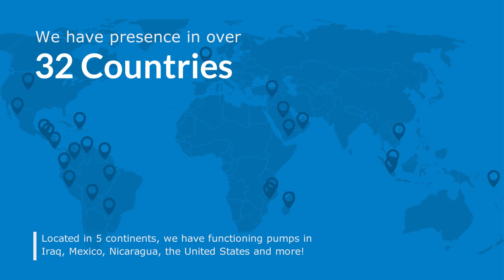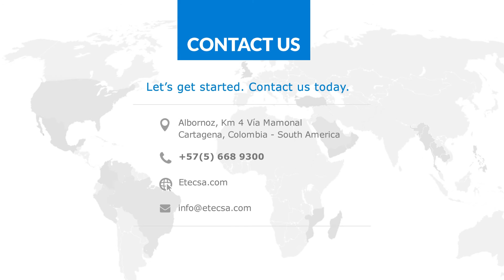ETEC S.A. Engineering Solutions for Water Management - Water Pumps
ETEC offers consultancy services associated with efficient engineering solutions for handling and transporting large volumes of water. With over 28 years of experience, our products and services will meet at exceed your needs. Our floating water pumps can be used for aquaculture projects like shrimp farms and tilapia, irrigation and drainage systems for agriculture, flood and rain water control, irrigation systems for industries requiring water transportation and drainage.

ETEC will not only provide the water pump itself but will also provide ongoing routine maintenance and repairs along with providing effective solutions from diagnosis to project design and implementation. We are your one-stop shop for your every water management need.

Contact ETEC today if you would like to learn more information about our floating water pumps or for a quote by dialing + 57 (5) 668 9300. We look forward to hearing from you!

ETEC compañia de bombas de agua en Cartagena, Colombia.